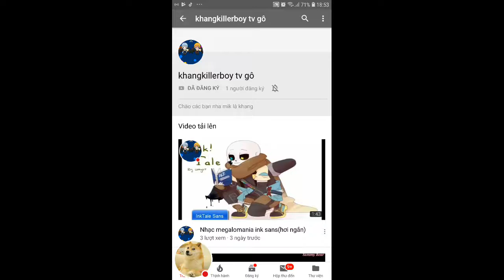KÊNH BÁC khanglol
HAY LIKE VÀ SHARE CHO MÌNH NHÉ